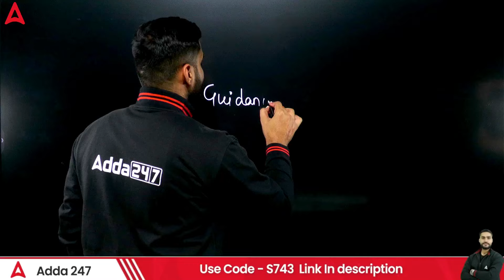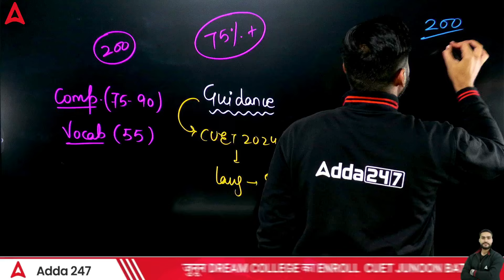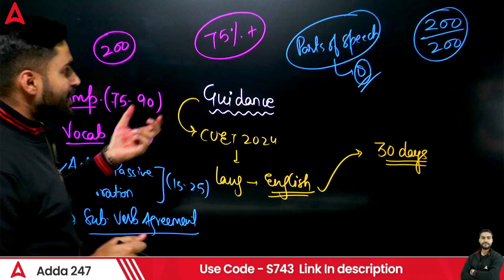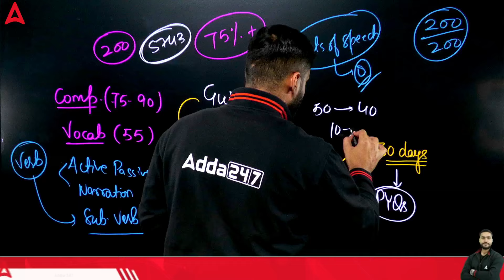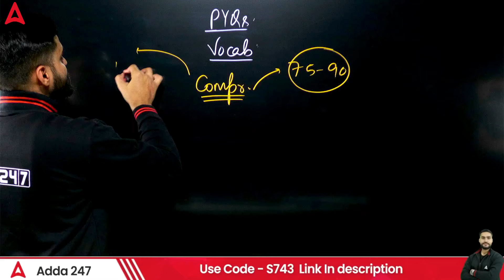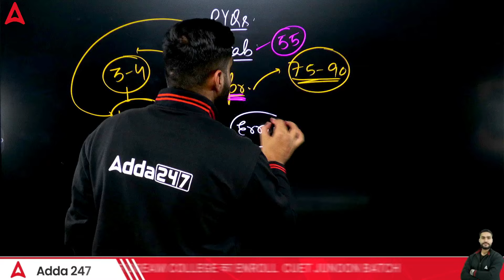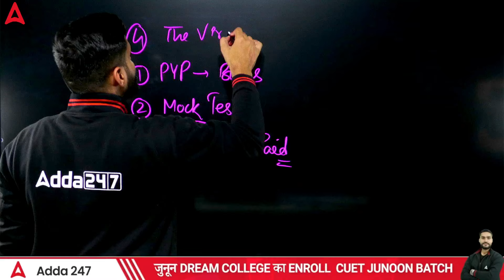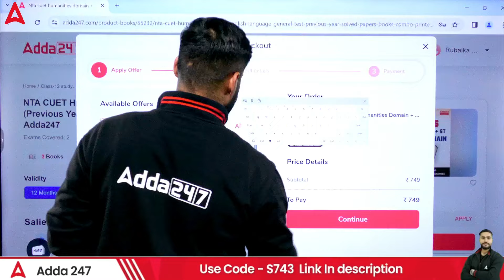CUET English Language Preparation 2024 | CUET English Language Syllabus 2024 | CUET Update 2024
🔍 Dive into CUET English Language Preparation 2024 with us! Explore the CUET English Language Syllabus 2024 and get valuable insights to excel in this section. Watch now to stay updated on CUET 2024! 📚🎓

🎯Join our प्रतिज्ञा 2.O 𝗕𝗮𝘁𝗰𝗵 to Boost your CUET 2024 Preparation

🔴 प्रतिज्ञा 2.O Batch for 𝗖𝗨𝗘𝗧 𝟮𝟬𝟮𝟰 𝗚𝗧+ 𝗟𝗮𝗻𝗴𝘂𝗮𝗴𝗲 𝗧𝗲𝘀𝘁